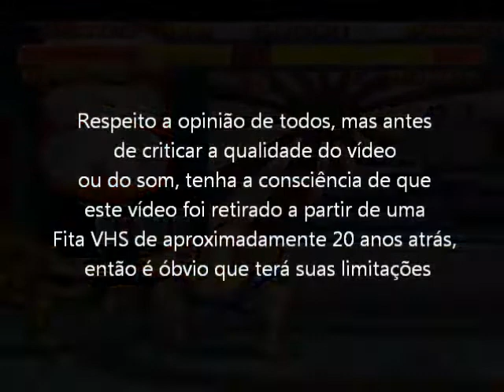Street Figther 2 Turbo (Super Nes - VHS Rip) Final com E. Honda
Final com o personagem do Japão, E. Honda, para o jogo Street Figther 2 Turbo no modo normal. Vídeo retirado a partir de um VHS